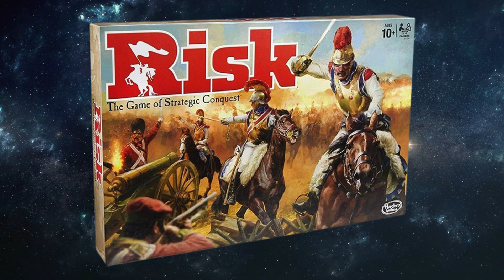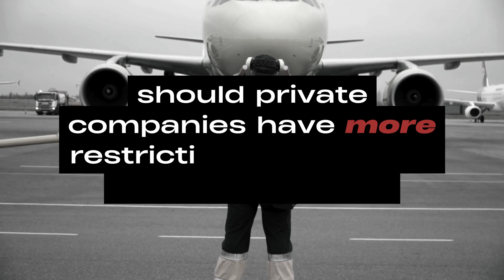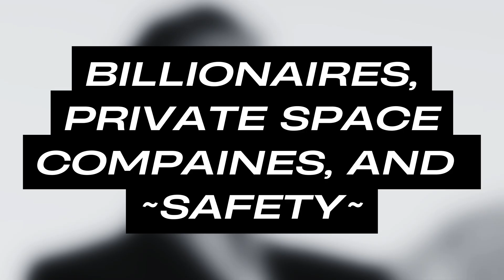When Billionaires ‘Buy’ Space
SpaceX Flight 8’s explosion wasn’t just a fiery setback… it caused chaos in the skies and reignited debates about private space travel safety. But is this just part of SpaceX’s growing pains, or a billionaire-fueled risk?

We’ll dive into Elon Musk’s history with SpaceX, how Flight 8’s failure affected airlines, and whether private companies can truly make space safe. Plus, how does SpaceX compare to government space programs?

What do you think? Should billionaires be in charge of space?

★ CHAPTERS:
00:00 Background
00:25 What Happened?
01:47 History of SpaceX Explosions
03:11 Impact on Airports and Flights, How Bad Was It?
04:00 NASA Isn't Perfect Either
04:55 Billionaires, Private Space Companies, and ~Safety~
05:36 The Good News